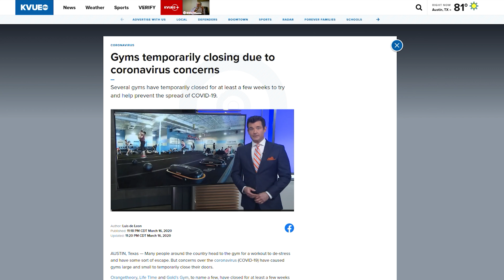5 Year Natural Lifting Transformation (17-22) | Max Euceda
Here is my entire 5 year body transformation! For those curious about my weight/progress during that time, here is some more details:

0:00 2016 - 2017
Weight: 110 lbs
Age: 14-15

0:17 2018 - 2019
Weight: 115 lbs
Age: 16-17

0:30 Bulk #1 - Beginner Bulk
Date: April 2019 - August 2019
Weight: 120 lbs - 155 lbs
Age: 17

1:33 Cut #1 - College Cut
Date: August 2019 - November 2019
Weight: 155 lbs - 140 lbs
Age: 18

2:10 Bulk #2 - Basement Bulk
Date: February 2020 - September 2020
Weight: 140 lbs - 173 lbs
Age: 18

3:17 Cut #2 - COVID Cut
Date: October 2020 - December 2020
Weight: 173 lbs - 157 lbs
Age: 19

3:36 Maintenance Phase
Date: January 2021 - July 2021
Weight: 157 lbs - 154 lbs
Age: 19

3:55 Bulk #3 - Science Based Bulk
Date: August 2021 - March 2022
Weight: 154 lbs - 185 lbs
Age: 20

4:22 Cut #3 - Summer Shred
Date: April 2022 - August 2022
Weight: 185 lbs - 167 lbs
Age: 20

5:10 Bulk #4 - The FINAL Bulk
Date: August 2022 - December 2023
Weight: 167 lbs - 206 lbs
Age 21-22

6:01 Mini-Cut #1
Date: January 2024
Weight: 206 lbs - 185 lbs
Age: 22

6:27 Recap

About Me: I started lifting at 17 years old in 2019, the summer before I entered my freshman year of college. I was a mere 120 pounds at 5'8, and my only goal was to gain weight. Since then I've bulked 5 times, reaching my heaviest at 206 pounds, and cut 4 times to a lowest of around 10% bodyfat. In 2025 I plan to compete in my first natural bodubuilding show. Using the knowledge I have acquired and continue to learn, my goal is to help all of you achieve your fitness goals and prove that no matter what stands in your way, hard work and consistency will always prevail! (main character anime moment)